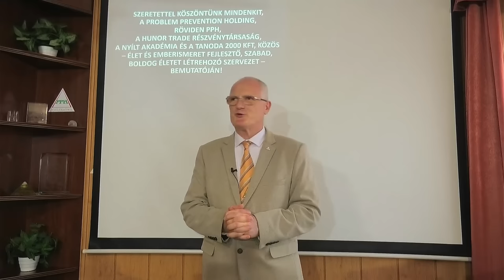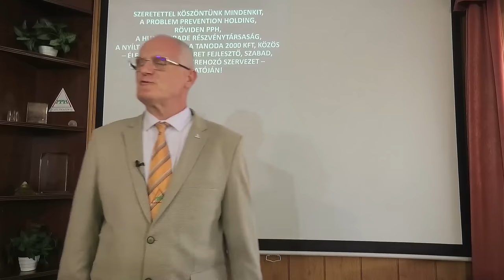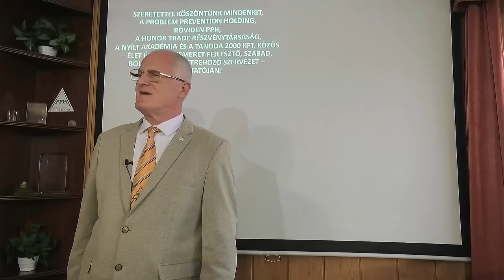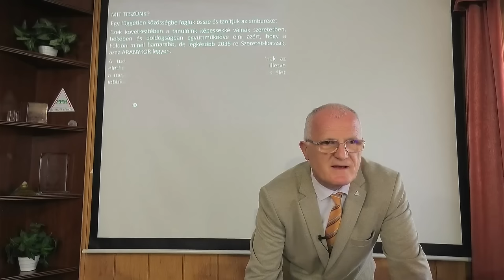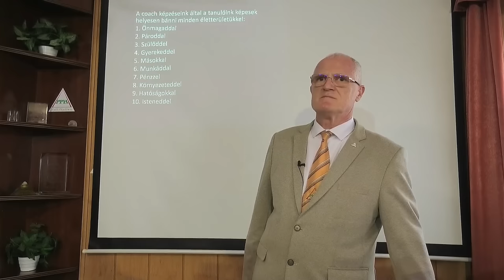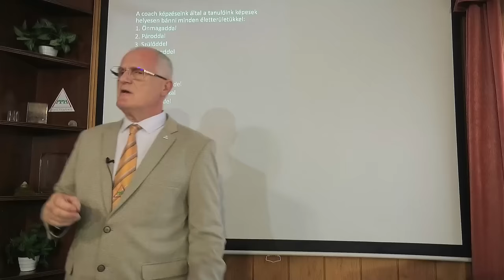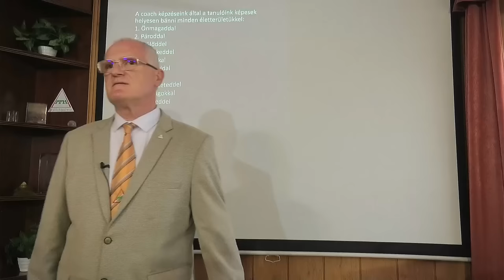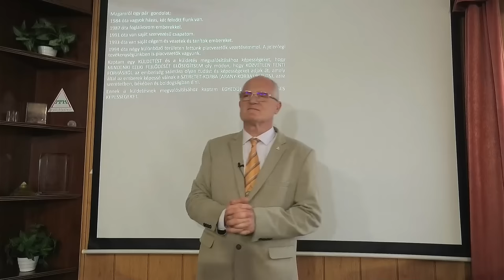2024 06 02 - AZ EVOLÚCIÓ BAROMSÁGAI - Szedlacsik Miklós ember és életjobbító mester-coach előadása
AZ EVOLÚCIÓ BAROMSÁGAI. Szedlacsik Miklós mester-coach ember és életjobbító ingyenes előadása. A PPH - Nyílt Akadémia ingyenes képzése. Csatlakozz a ténylegesen használható tudáshoz a weboldalunkon a következő linkre kattintva!